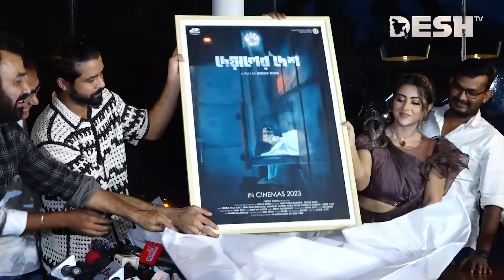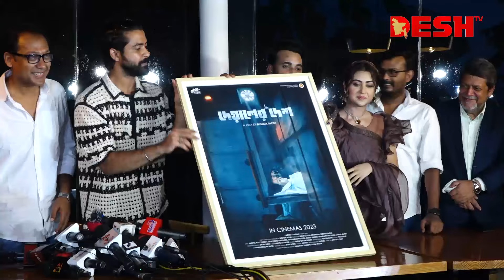মর্গে বুবলির লাশ দেখে হতভম্ব রাজ | Sariful Razz | Bubly | Desh TV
42, Shaheed Sangbadik Selina Parveen Sarak, Malibag 1217 Dhaka, Dhaka Division, Bangladesh